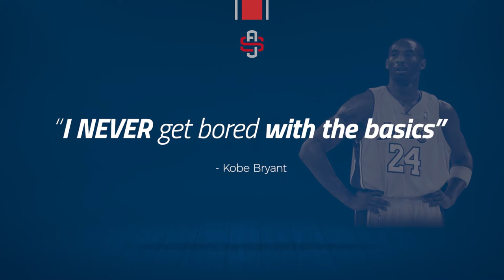Alan Stein, Jr. - 2020 Speaker Reel (Short)